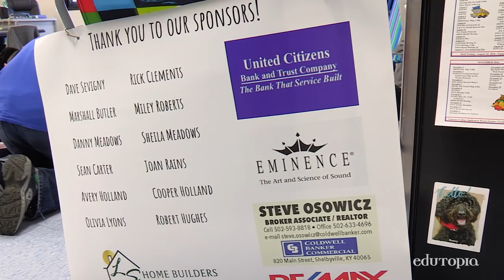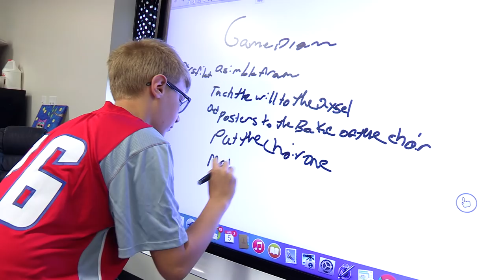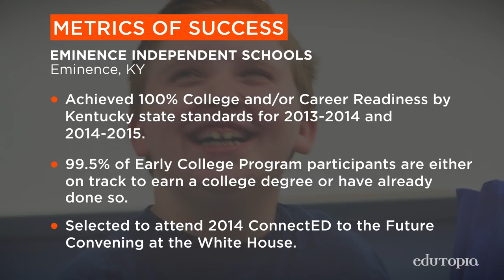Community Projects: Hands-On Learning With a Purpose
Twice a year, students and teachers in Eminence, Kentucky, collaborate for three days on meaningful projects that serve their community.

Eminence Independent Schools
GRADES K - 12 | EMINENCE, KY